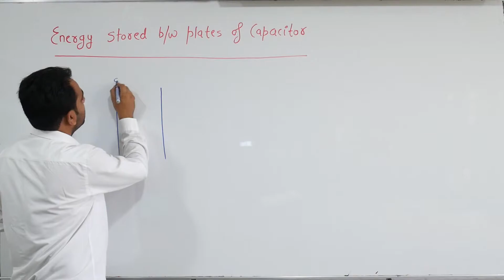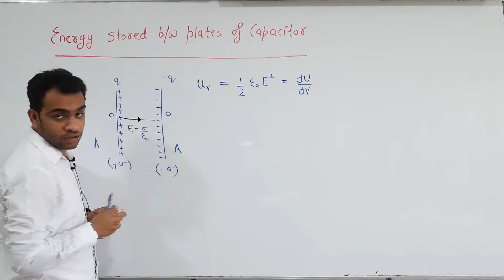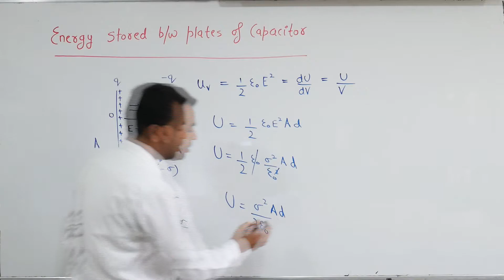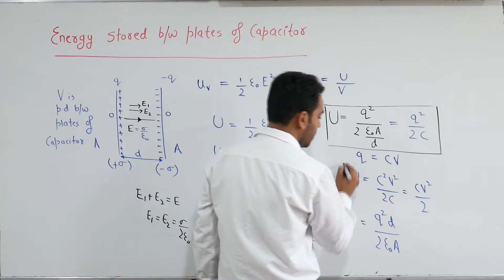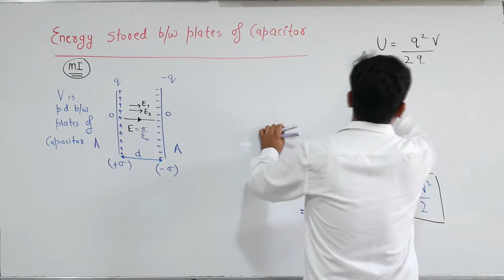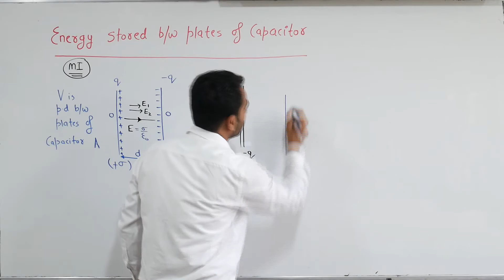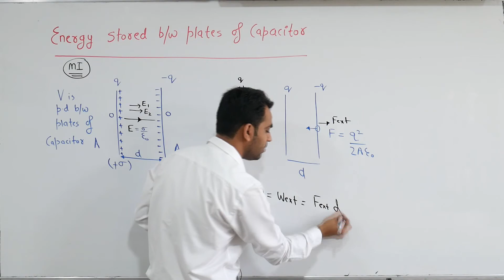CAPACITOR || ENERGY STORED BETWEEN PLATES OF CAPACITOR